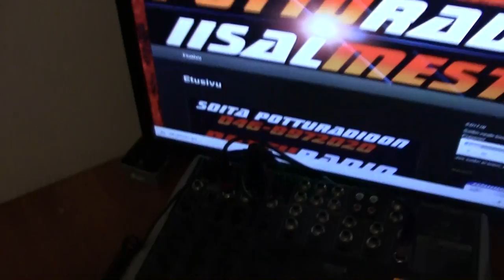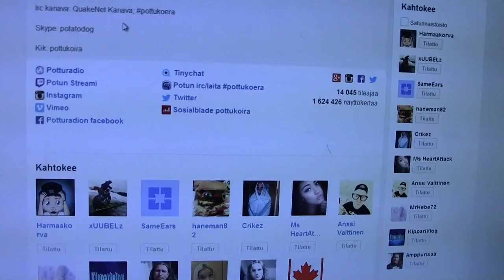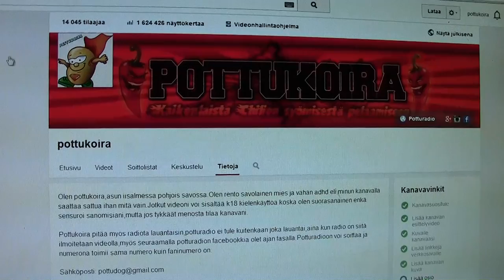Keskiviikko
Kik: pottukoira